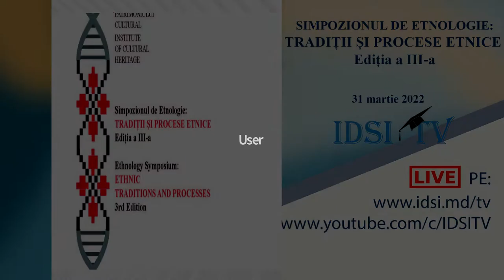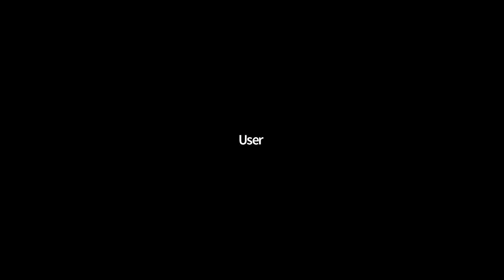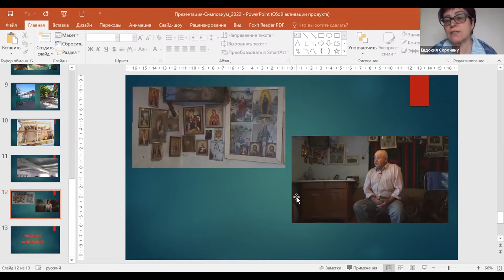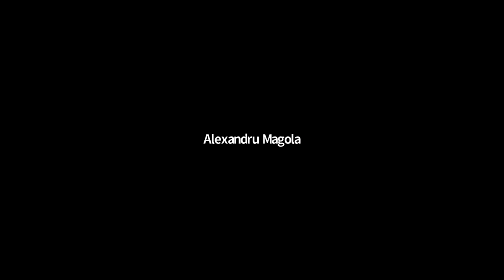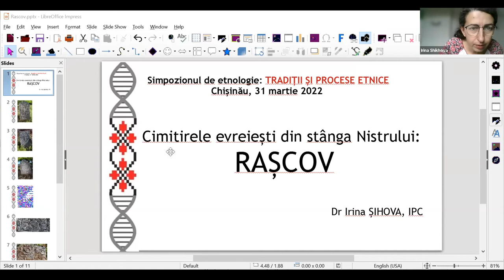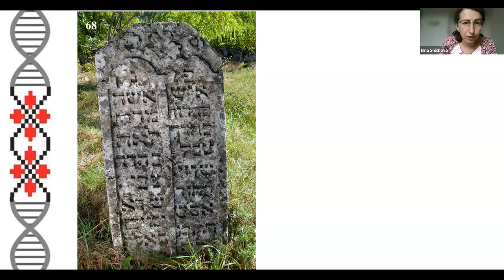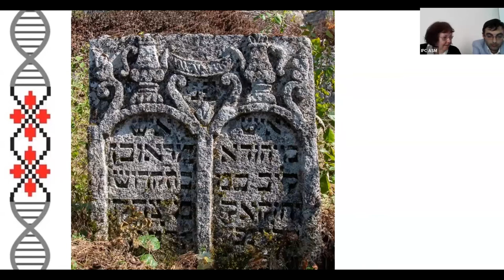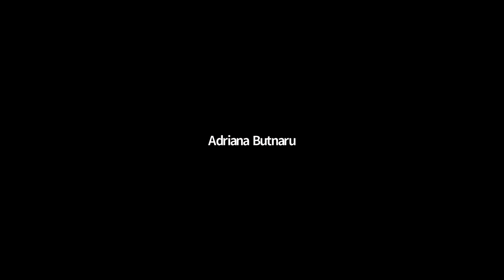31.03.22, 12.30 | Secţiunea III. SIMPOZIONUL DE ETNOLOGIE: TRADIȚII ȘI PROCESE ETNICE. Ediția a III.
SECŢIUNEA III / SECTION III:

CULTURA TRADIȚIONALĂ – SURSĂ DE CUNOAȘTERE ISTORICĂ
ȘI IDENTITARĂ